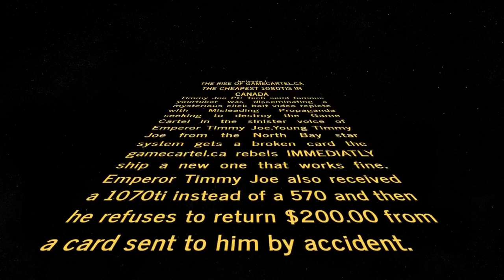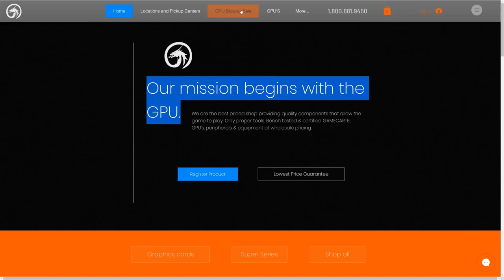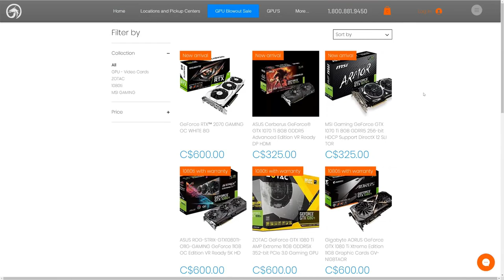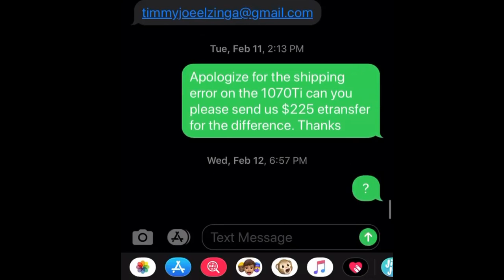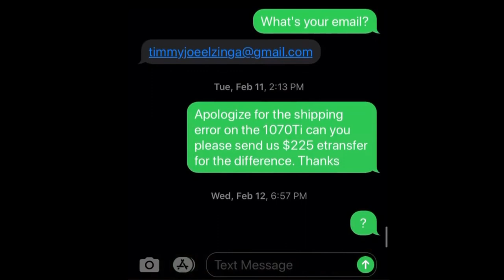THE CHEAPEST 1080 Ti IN CANADA - Timmy Joe PC Tech kicks off cray cray sale😍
Come visit us at gamecartel.ca

Lastly these videos are to educate people regarding pc gaming and  for the purposes of satire and entertainment only. Given these are very short videos, the short parts we use within them act as a catalyst to further reading